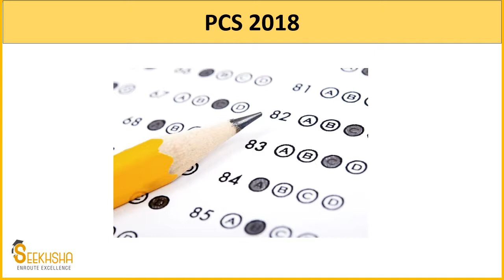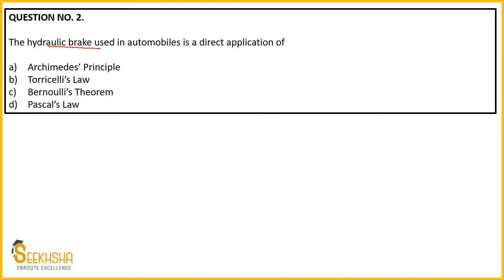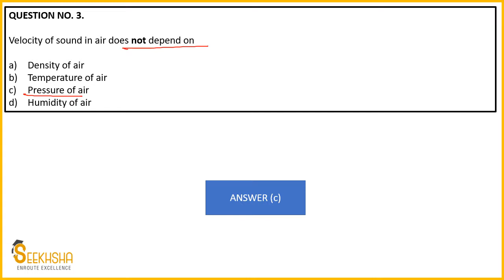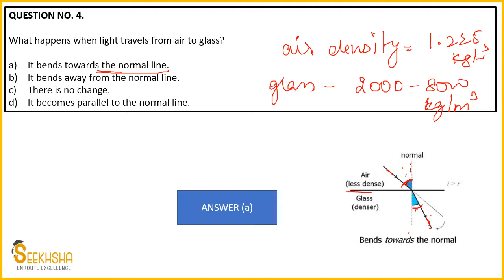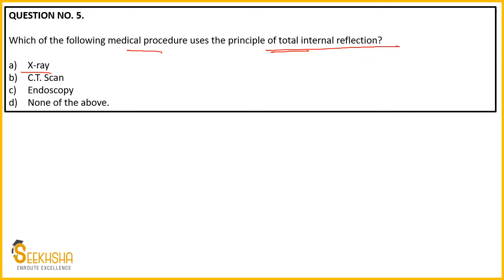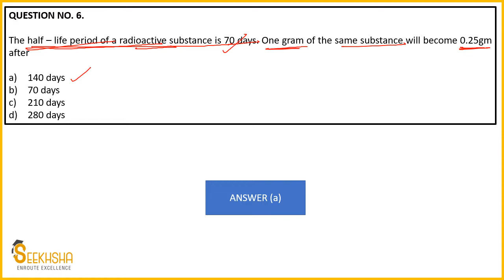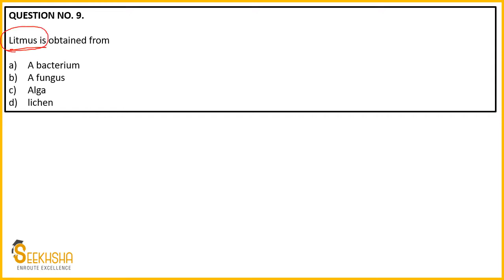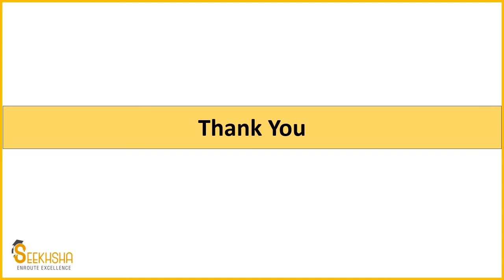PCS Previous Year Exam Discussion 2018 I General Sciences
In this Series we will be providing the students with lectures Previous year paper discussions Subject Wise with detailed explanation for Punjab civil services exam 2020.

In this lecture we have discussed General Science questions from PCS 2018 Paper